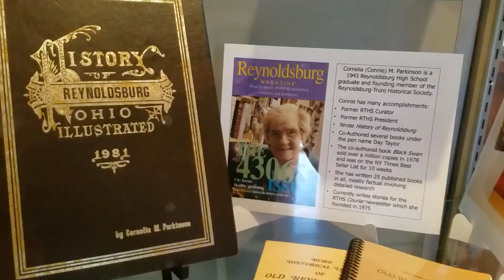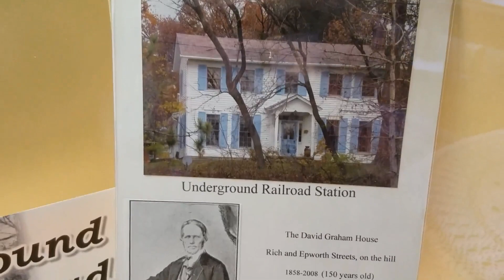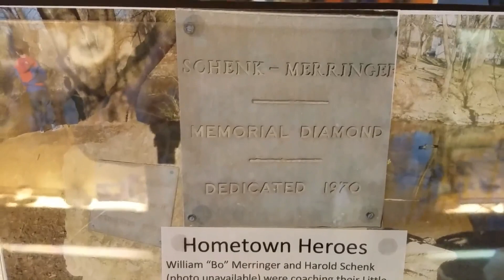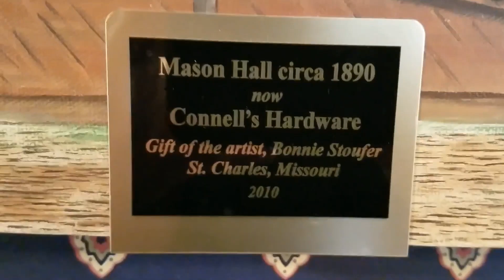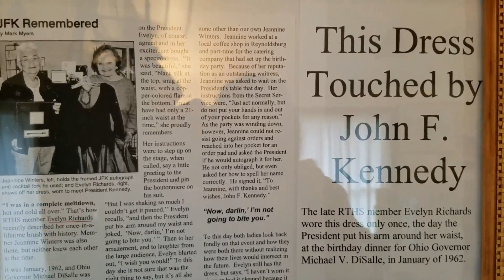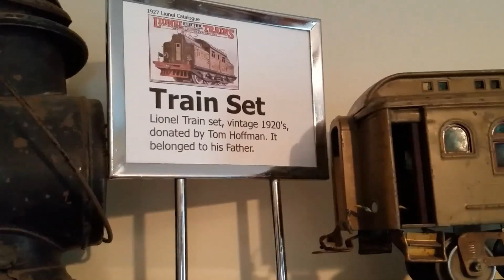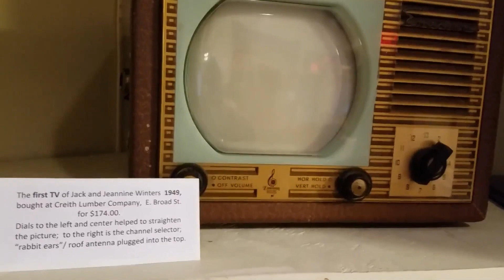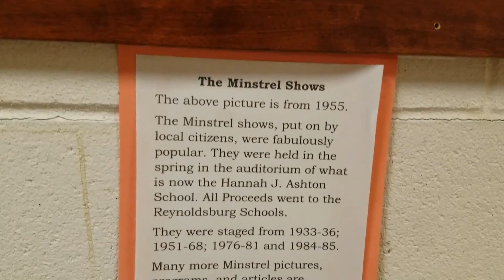Reynoldsburg-Truro Historical Society Museum - Virtual Tour 04/17/20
Our current Recording Secretary, Mark Myers, filmed a tour of the Museum. Since everyone is at home, we are bringing the museum to you!